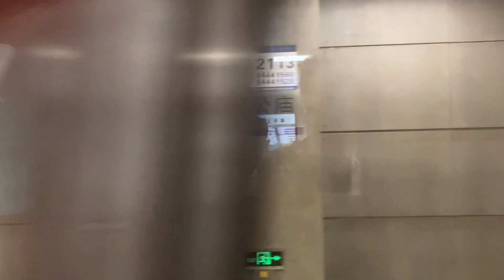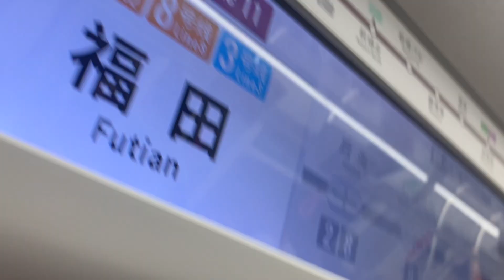(Before transfer to Blue #3) Shenzhen metro line 11 train Journey from Houhai to Futian (part 2)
Going to Futian for transfer to blue with my family. Let’s do a Journey to there today.
This is part 2 so last time we end at Chegongmiao this time we will keep going.